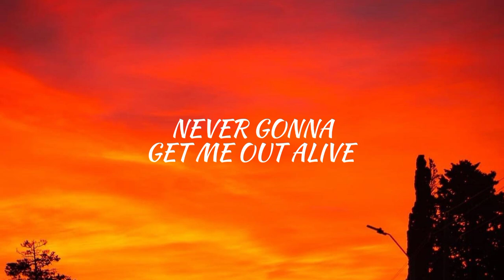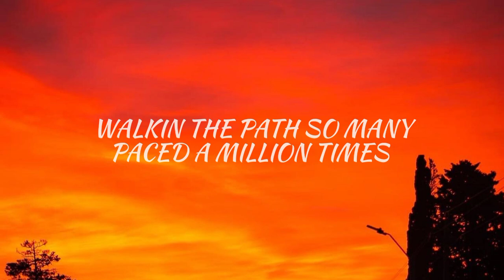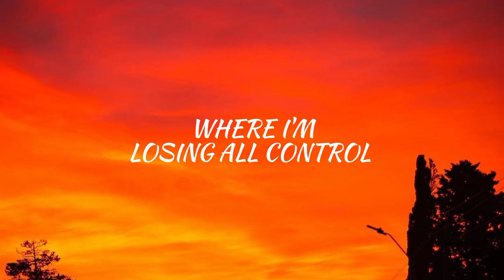Imagine Dragons - Bones ( Lyrics )bones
Song Lyrics :-